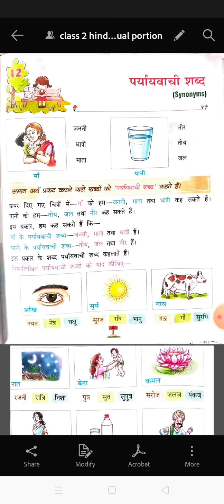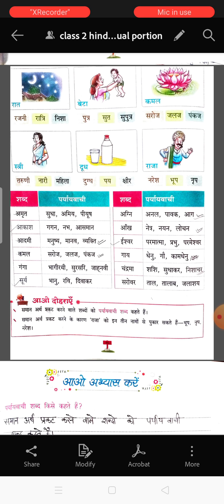class 2 hindi grammar ch 12 annual portion